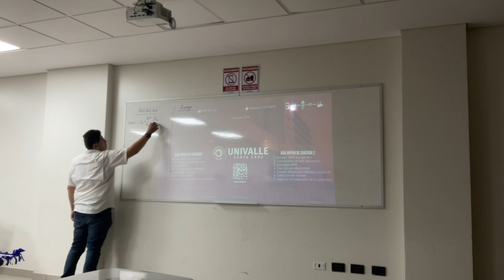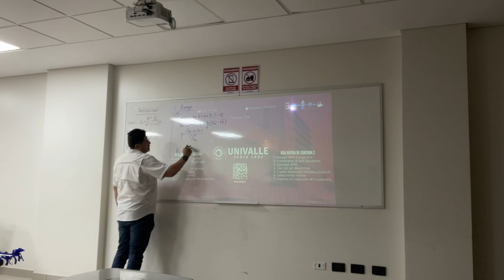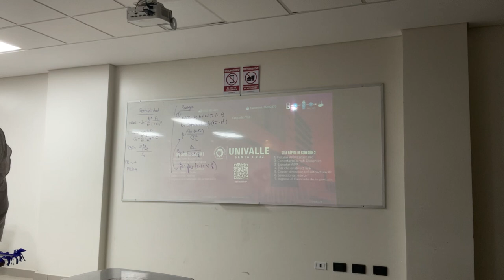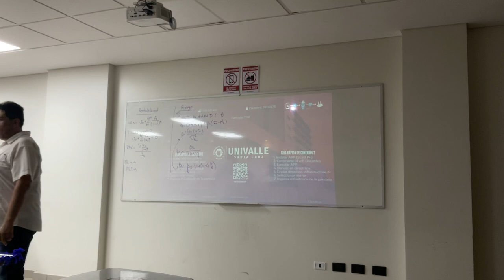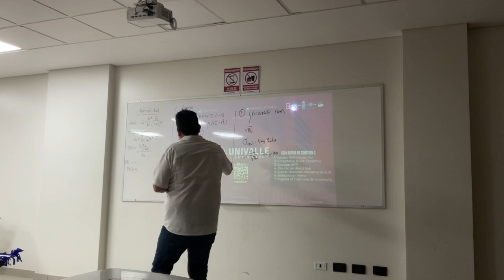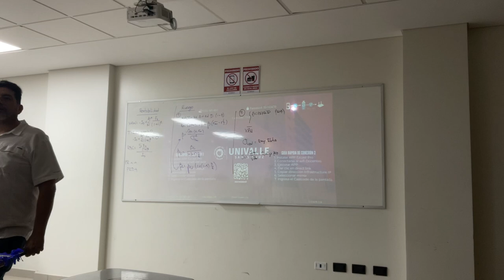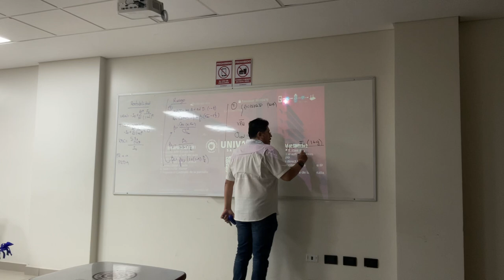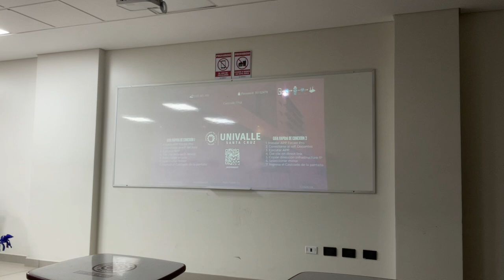December 1, 2024